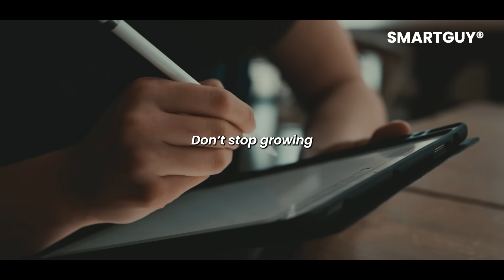Katherine Johnson - The Hidden Genius Who Helped Launch America Into Space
Katherine Johnson - The Hidden Genius Who Helped Launch America Into Space She wasn’t famous. She wasn’t loud. She was a Black woman working in a white, male-dominated field during the peak of segregation. But her math sent astronauts into orbit. Her calculations brought them home. And her story reminds us all that quiet excellence can move the universe. Katherine Johnson didn’t just do her job—she redefined what it meant to be a hero.